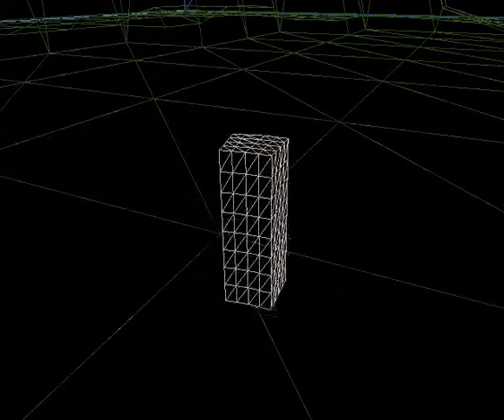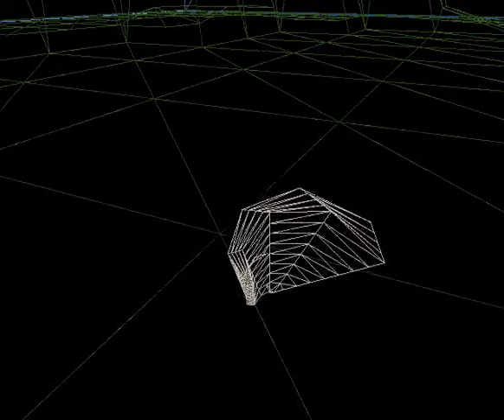Animation: Vertex Morphing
Demo showing a vertex morphing effect.